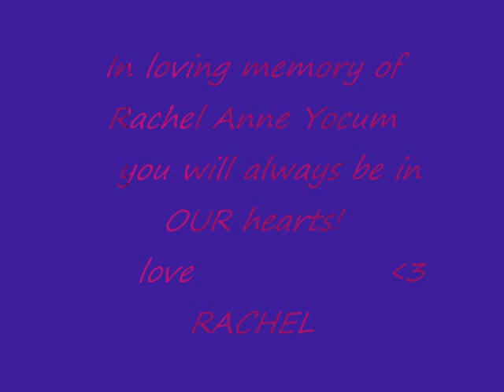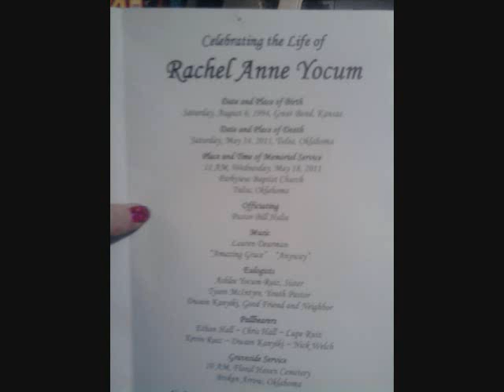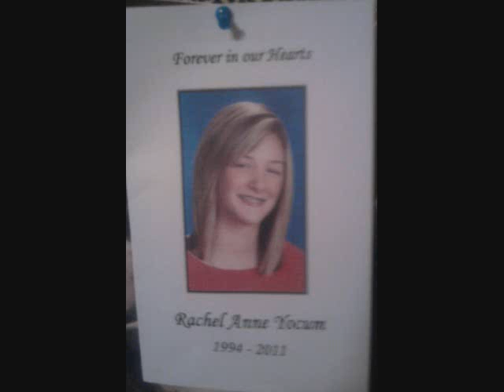in memory of rachel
you will always be in our hearts
there are these sayings :
best friends for life and  best friends forever
but there is no difference  because if you love that person, they will always be in your heart , your living heart and their spirit will always be alive.